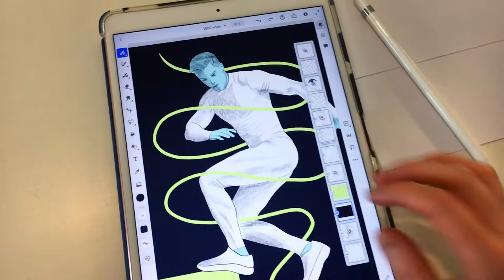2020 Woolmark Performance Challenge Winner - Bettina Blomstedt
Winner of a 3-month paid internship with The Woolmark Company.
Bettina starts her research with sustainability in mind, asking: how can the inherent properties of Merino wool be utilised in sportswear, without adding any synthetic materials to the mix? Using her knowledge of advanced knitting technology and taking a look back at traditional techniques, her concept explores alternative ways of achieving sportswear performance by enhancing the natural existing properties of Merino wool.